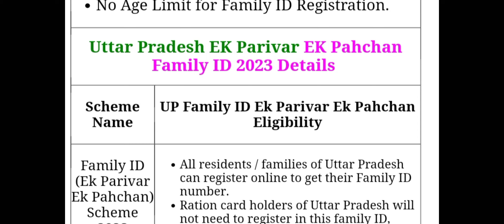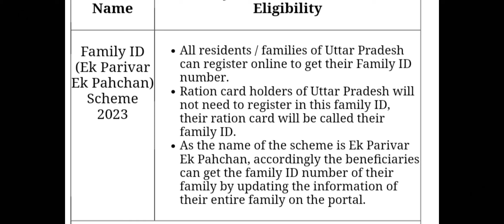up government, Family id registration form